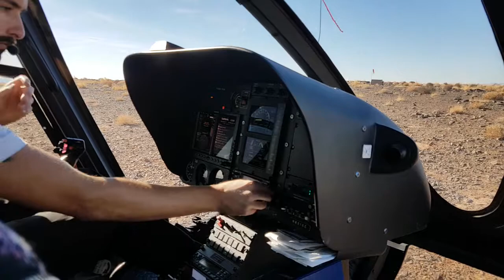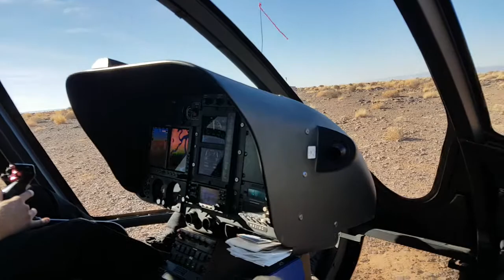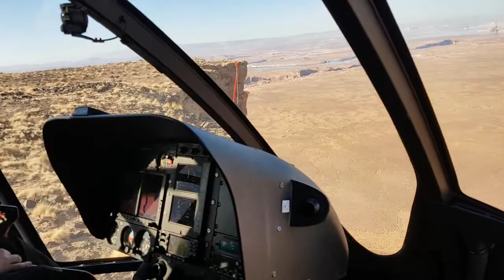Decollo dalla Tower Butte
Il filmato non rende giustizia alla meraviglia del paesaggio.